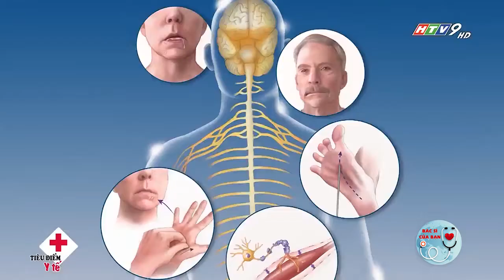Bệnh teo cơ duchenne những điều cần biết | Bác Sĩ Của Bạn || 2022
Hãy cùng Bác Sĩ Của Bạn tìm hiểu bệnh teo cơ Duchennne
Bệnh teo cơ Duchenne hay còn gọi là bệnh loạn dưỡng cơ Duchenne là bệnh lý di truyền ở người, gây ra những rối loạn về cơ và thoái hóa cơ theo thời gian. Bệnh teo cơ Duchenne có thể là mất khả năng vận động của người bệnh và thậm chí gây tử vong, vì vậy cần biết được nguyên nhân của loạn dưỡng cơ Duchenne cũng như cách điều trị bệnh.
1. Bệnh teo cơ Duchenne
Bệnh teo cơ Duchenne là bệnh di truyền về thần kinh cơ rất phổ biến ở người với tỷ lệ khoảng 1/3500- 1/5000 trẻ trai sinh ra mắc bệnh. Nguyên nhân gây nên bệnh teo cơ Duchenne là do đột biến gen Dystrophin là gen lặn nằm trên nhiễm sắc thể X tại vị trí Xq21. Khi bị đột biến gen này thì cơ thể không có khả năng tổng hợp được protein Dystrophin ở màng tế bào cơ vân làm thoái hóa và teo cơ dần theo thời gian. Gen bị đột biến nằm trên nhiễm sắc thể X nên khi sinh con thì nếu mẹ mang gen bệnh, 50% con trai sinh ra bị bệnh và 50% con gái sinh ra mang gen bệnh trong cơ thể. Tuy nhiên, bệnh loạn dưỡng cơ Duchenne thường xảy ra ở nam giới hơn.
Bệnh bắt đầu biểu hiện thành triệu chứng vào độ tuổi khoảng 1- 6 tuổi. Bệnh gây những ảnh hưởng đến chức năng của cơ và xương trong cơ thể như yếu cơ tiến triển, nhất là ở gốc chi, vận động yếu dần như chậm chạp trong những hoạt động đi, đứng, ngồi, chạy, đi lên cầu thang..., cứng khớp, teo cơ, cột sống siêu vẹo. Một số trường hợp loạn dưỡng cơ Duchenne có thể bị phì đại phần bắp chân và phải dùng nạng khi bệnh nhân được 10 tuổi, sau đó bệnh sẽ tiến triển ngày một nặng hơn khiến bệnh nhân phải ngồi xe lăn hoàn toàn vào khoảng 13 tuổi. Ngoài những triệu chứng về cơ xương, bệnh loạn dưỡng cơ ở trẻ em còn khiến trẻ giảm đi khả năng nói, khả năng ghi nhớ và cả khả năng nói chuyện, giao tiếp với những người xung quanh. Bệnh có thể gây ảnh hưởng lên cả cơ tim, cụ thể là rối loạn hô hấp, phì đại cơ tim, có thể gây nguy hiểm đến tính mạng của bệnh nhân. Bệnh tiến triển và nặng dần theo thời gian, tùy vào những bệnh nhân khác nhau và những đột biến gen cũng như cấu trúc DNA của bệnh nhân mà thời gian tiến triển của bệnh sẽ khác nhau.
2. Nguyên nhân gây bệnh teo cơ duchenne
Nguyên nhân gây ra teo cơ Duchenne là do đột biến đã xảy ra và được di truyền trên gen lặn của nhiễm sắc thể X. Gen Dystrophy trên nhiễm sắc thể X tại vị trí Xp21.2, là gen dài nhất trong cơ thể người với chiều dài là 2400kb, gen Dystrophy này bao gồm 79 exon có khả năng tổng hợp protein Dystrophy giữ nhiệm vụ bảo vệ, che chở những tế bào cơ và giúp màng sợi của cơ luôn chắc chắn và không bị tổn thương bởi những yếu tố khác tác động lên nó. Khi gen này bị đột biến thì protein Dystrophy sẽ không được tổng hợp, vì lý do này mà tế bào cơ trong cơ thể sẽ bị thoái hóa, tổn thương và suy yếu dần theo thời gian. Một số đột biến có thể xảy ra bao gồm đột biến điểm, đột biến mất đoạn, đột biến chuyển đoạn hoặc đột biến mất đoạn nhỏ. Vì gen gây bệnh nằm trên nhiễm sắc thể giới tính X nên đa số tất cả các trường hợp sẽ là bé trai sinh ra bị mắc bệnh loạn dưỡng cơ Duchenne, trường hợp bé gái cũng có thể mắc bệnh khi bé gái đó bị đột biến và trong cơ thể chỉ có 1 nhiễm sắc thể giới tính X hoặc có 2 nhiễm sắc thể XX những 1 trong 2 nhiễm sắc thể X này bị bất hoạt.
3. Teo cơ có hồi phục được không?
Vì loạn dưỡng cơ Duchenne là bệnh lý di truyền nên rất khó để chữa khỏi hoàn toàn, và cho đến nay vẫn chưa có một phương pháp điều trị hiệu quả nào được chứng minh. Biện pháp tốt nhất để ngăn chặn những nguy hiểm mà bệnh gây ra đó là thực hiện xét nghiệm gen để chẩn đoán trước sinh, dự đoán trước những khả năng sinh con ra mắc bệnh teo cơ Duchenne của những cặp vợ chồng dự định sinh con. Ngoài ra, để phòng bệnh thì những thành viên trong gia đình đều cần thực hiện xét nghiệm Creatine Kinase để hạn chế nguy cơ sinh con bị bệnh, nhất là trường hợp cha mẹ đã có một đứa con trước đó thì cần làm xét nghiệm Creatine Kinase cho đứa con đó để tính được xác suất sinh con ra mắc bệnh, từ đó sẽ được tư vấn di truyền và có những biện pháp xử lý phù hợp.
Tuy nhiên, nếu việc phát hiện ra bệnh loạn dưỡng cơ Duchenne muộn hơn thì chúng ta vẫn có thể điều trị nhằm mục tiêu kiểm soát những triệu chứng mà bệnh gây ra. Hiện nay, phương pháp điều trị được áp dụng đó là điều trị nội khoa kết hợp với vật lý trị liệu để làm bệnh tiến triển chậm hơn, kéo dài tuổi thọ của bệnh nhân.
Bệnh teo cơ Duchenne là bệnh lý di truyền về rối loạn cơ ở người, gây ảnh hưởng đến sức khỏe và đời sống sinh hoạt của người bệnh. Bệnh loạn dưỡng cơ Duchenne không có khả năng hồi phục nên cách tốt nhất để hạn chế những nguy hiểm của bệnh đó là phải phòng bệnh từ trước khi sinh bằng những phương pháp chẩn đoán trước sinh.